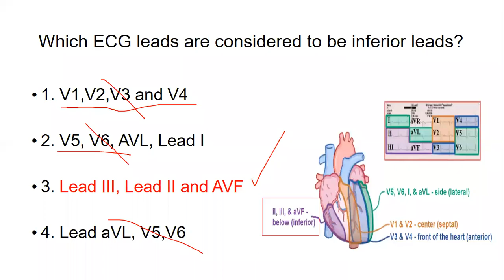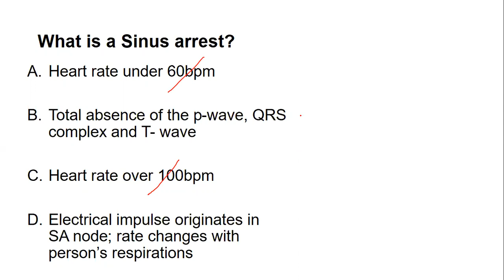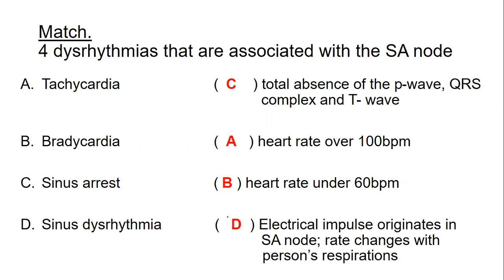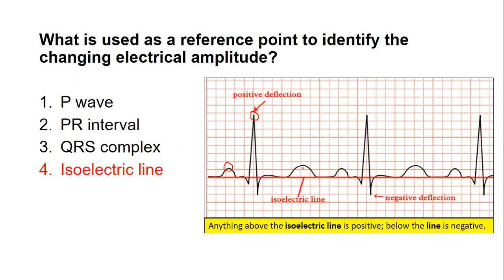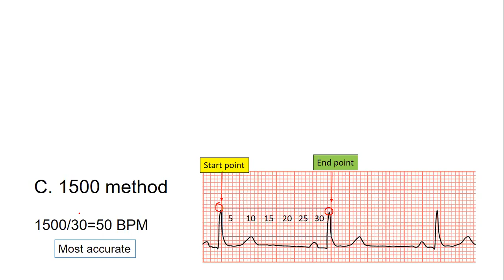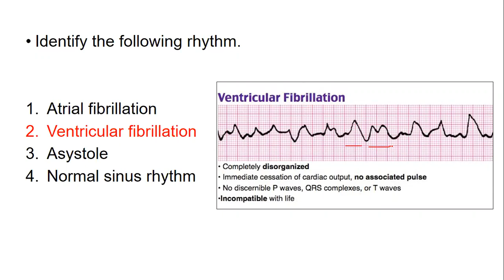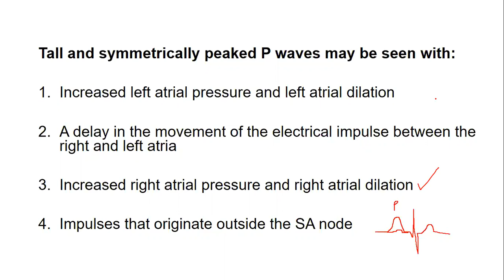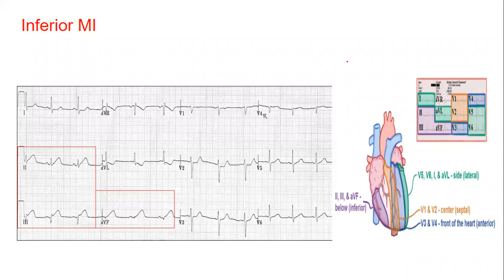Medical Assistant, arrhytmia, infarto,& EKG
Certificacion  nacional  Medical Assistnt EKG, Phelebotmy, este video, ofrece explicaciones sobre las diferentes arrhytmia, incluyendo trazado de infarto el cual usted debe conocer para su exámen de certificacion nacional
Suerte.